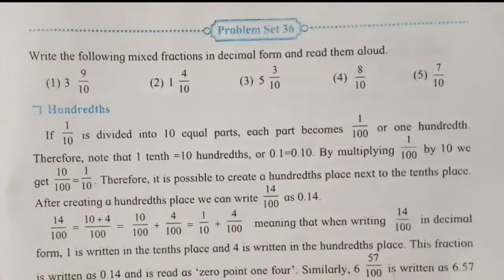Std 5th Problem set 36 Decimal Fractions Maharashtra State Board Class Standard 5